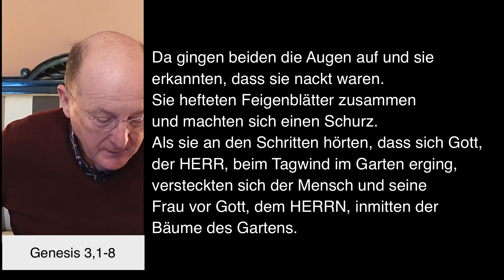Dompfarrei St Bartholomäus Stadtdekan Johannes zu Eltz 10022023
Freitag, 10. Februar 2023 – Impuls von Stadtdekan Dr. Johannes zu Eltz, Pfarrer der Dompfarrei St. Bartholomäus in Frankfurt am Main.